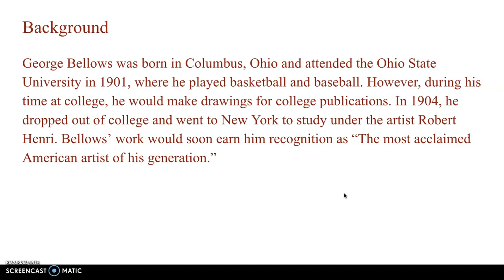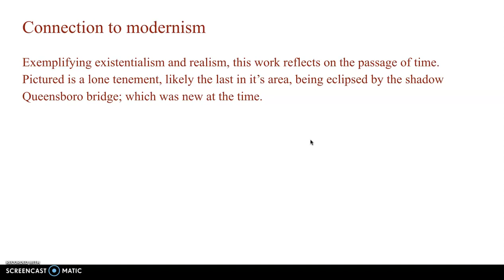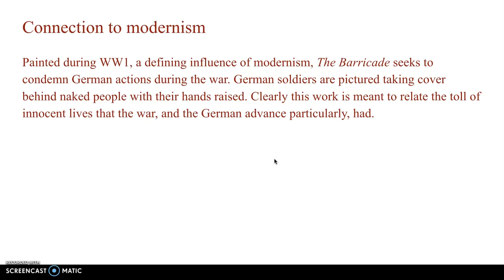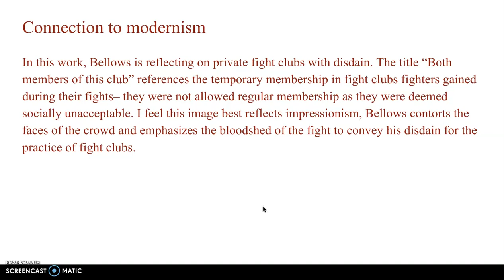Modernism Blog 1